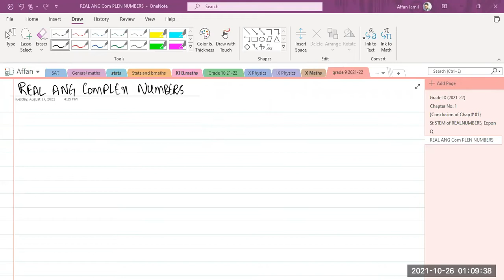Grade 9 Mathematics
new book